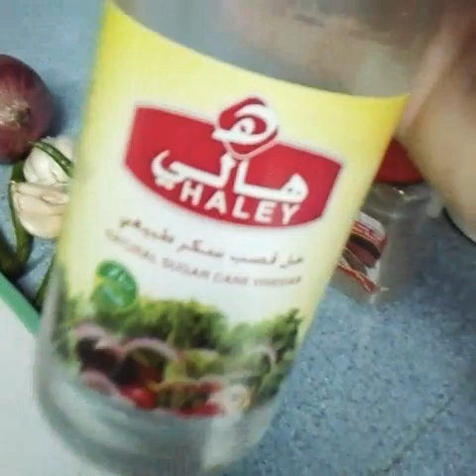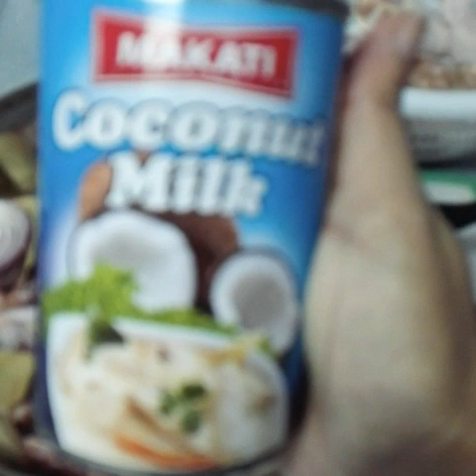Ginataang manok w/eggplant!!